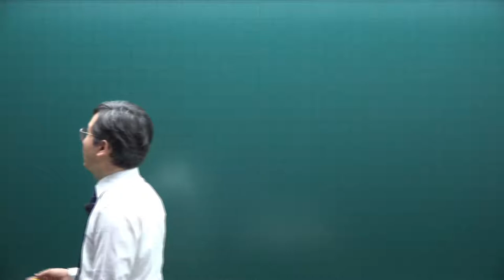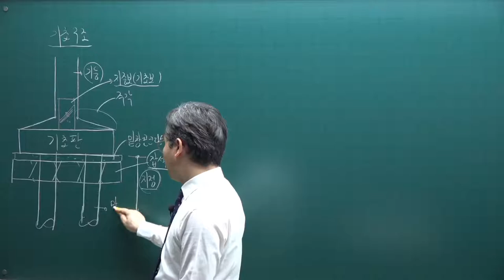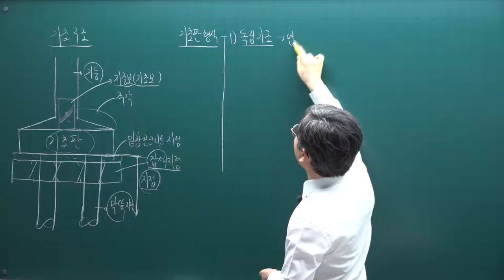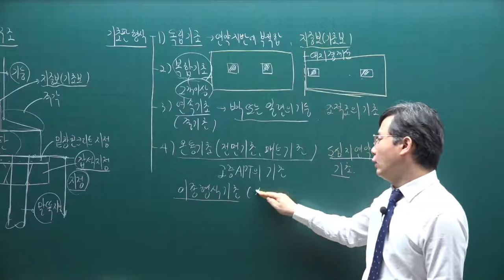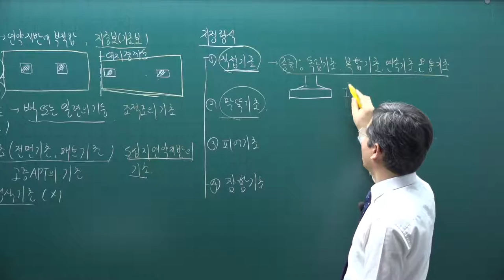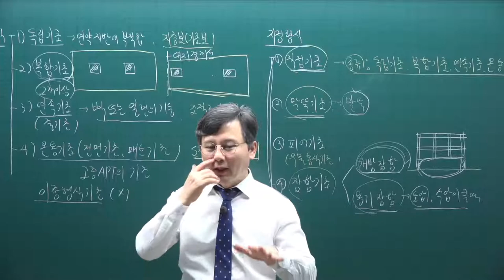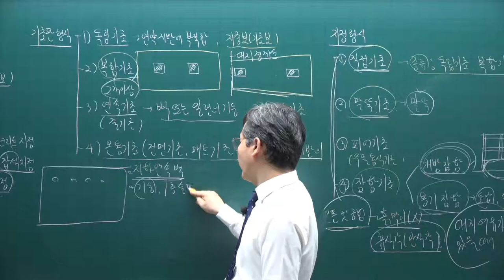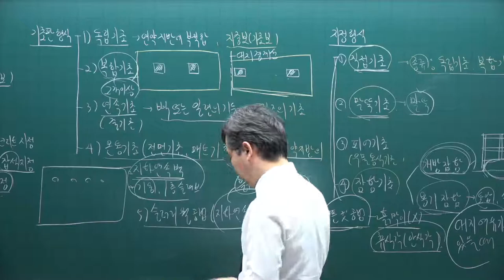[주전무] 2022년 주택관리사 시설개론 기본이론과정 4강